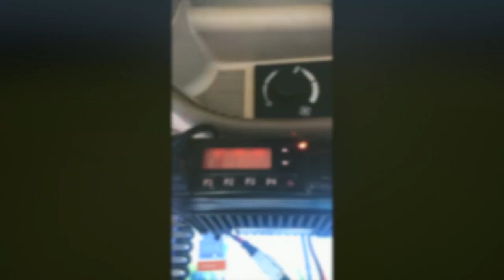Central Feeds 2017/18 Season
A video of our 2017/2018 Contracting Season.

Video by - Oscar Talbot at OT Photography